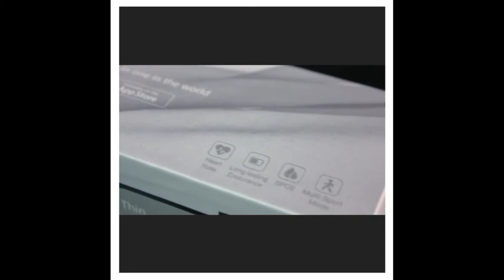Waterproof Smartwatch Smartwatch Solution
Our video is all about waterproof smartwatch topic   but we also try to cover the following subjects:
-best waterproof smartwatch 2022
-smartwatch in 2022
-smartwatch

 If you found us from an online search , you reached the right location. Please offer us 20 seconds to tell you why ...
 We understand that you're viewing this YouTube video because you wish to figure out even more concerning waterproof smartwatch

By default, we'll only send you the highlights from the channel.
Problems watching the vid?
The video quality you can anticipate at least 72% of the time when you view YouTube on an ISP (Internet Service Company) in a specific location. Here's what each score indicates:

 Standard Meaning: you ought to anticipate smooth playback on standard-definition YouTube videos (360p) and might experience occasional disruptions on high-definition YouTube videos (720p and above).

If you were looking for more details about best waterproof smartwatch 2022 or smartwatch in 2022 did this video aid?